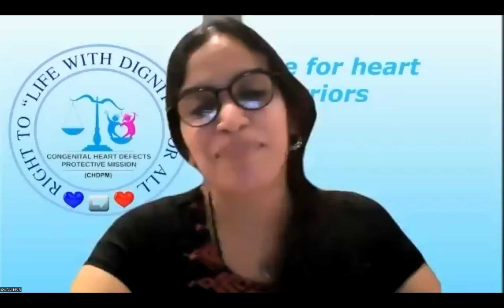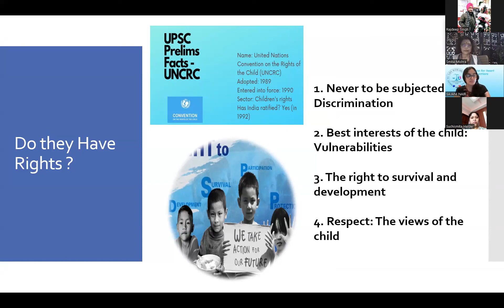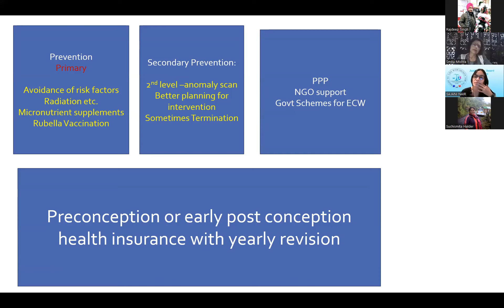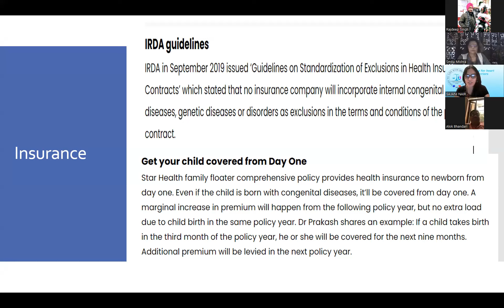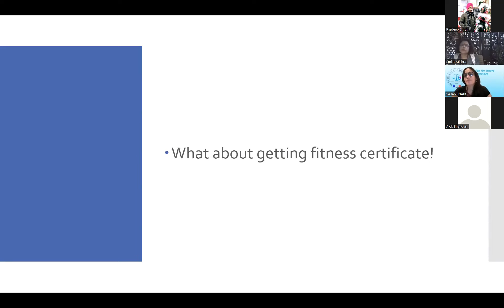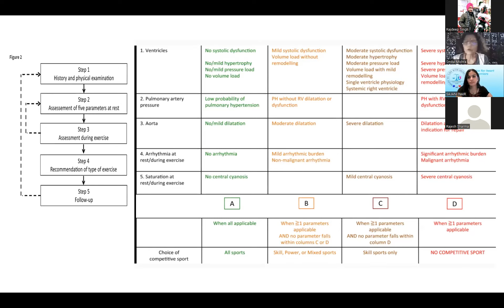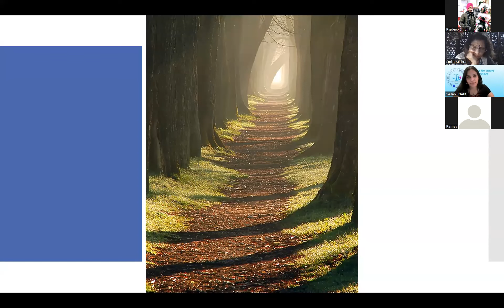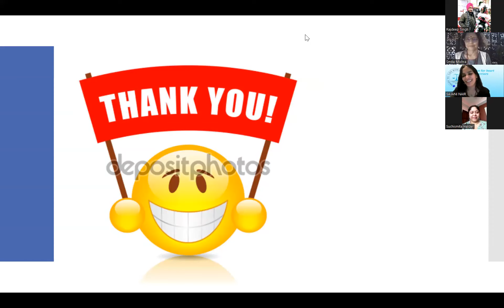Webinar 3 Insurance, Disability benefits & Medical fitness criteria for CHD Warriors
Insurance, Disability benefits & Medical fitness criteria  for CHD warriors, CHD parents and expert doctors talk in this particular field.